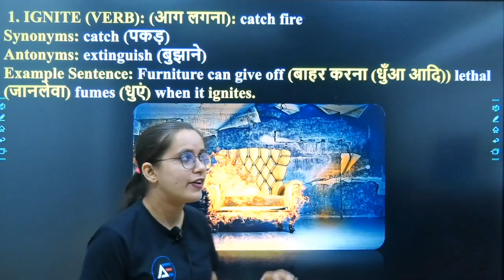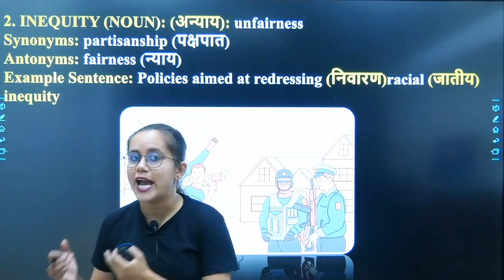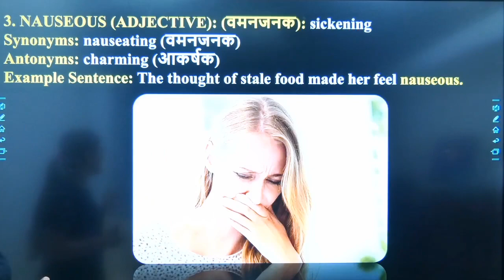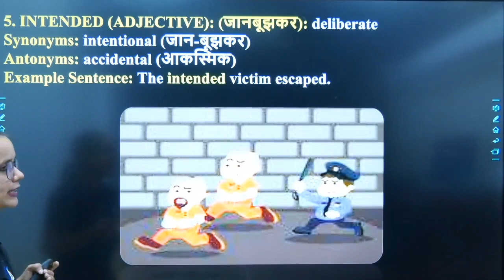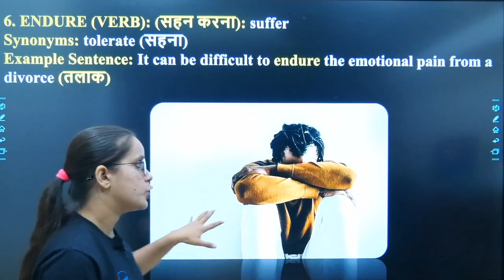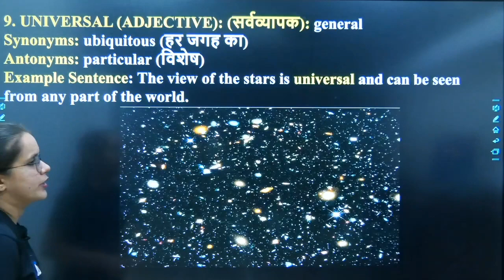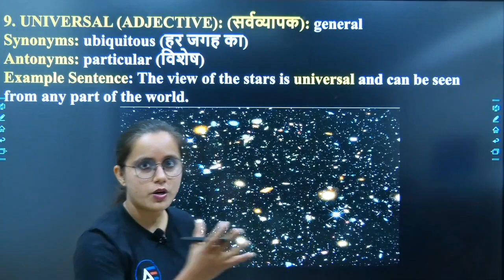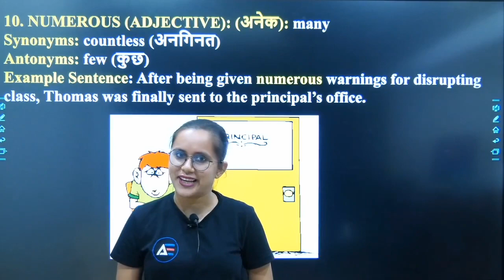Learn Top 10 Vocab of the Day | Learn English Vocab With Meaning, Antonyms & Synonyms by Jagruti mam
In this video, you will Learn Vocabulary With Its Meaning, Antonyms & Synonyms. Along with The Hindu Editorial Vocabulary analysis.
1.By providing Motivational thoughts with our AdvaitEducationThoughts series,
2.Covering important events with AdvaitEducationAajkaGyan series.
3. Sharing general knowledge with AdvaitEducationStaticGK series, 4.Covering current affairs with AdvaitEducationCurrentAffairs series
5. By running quizzes with AdvaitEducationQuiz.